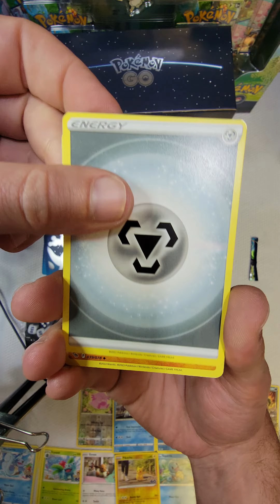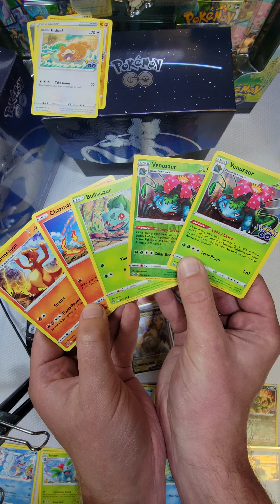A Very Nostalgic Pack Opening! Shoutout to @m05s3nergy & @BigMikesPokemon for being LEGENDS! 🔥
Sorry about my stupid air conditioner 😭 I'm moving my filming set up to a different part of the house so we don't have to listen to it anymore 😂